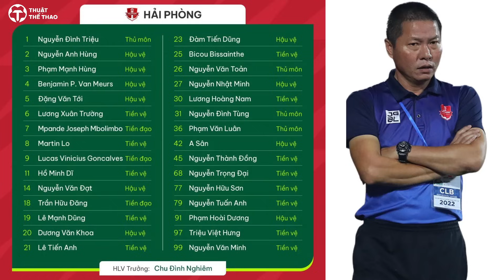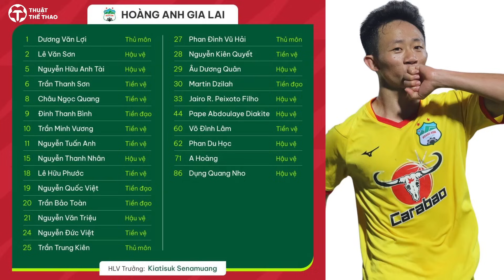Lịch trực tiếp bóng đá hôm nay 20-10 | Hải Phòng vs HAGL vòng 1 V-League 2023/2024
Lịch thi đấu trực tiếp bóng đá hôm nay 20-10 | Hải Phòng vs HAGL vòng 1 V-League 2023/2024 diễn ra vào lúc 18h trên VTV5 và FPT Play.

Hiện tại, Youtube đã bật chế độ hội viên, với mức phí lựa chọn ủng hộ cho Thuật Thể Thao từ 10.000 đến 30.000 đồng. Quý khán giả, yêu thương, nếu có điều kiện, có thể ủng hộ Thuật Thể Thao bằng việc vào bấm link dưới đây ủng hộ ạ.

Sự ủng hộ của các cô chú, anh chị và mọi người là động lực để giúp Thuật Thể Thao phát triển kênh lớn mạnh hơn nữa, mang lại những tin tức nhanh nhất, chuyên sâu nhất đến với mọi người ạ.